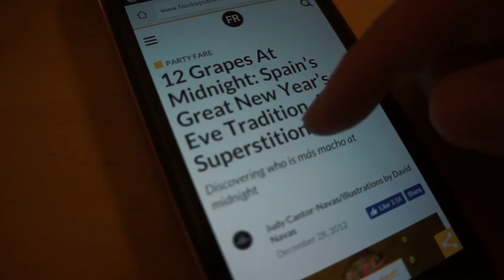DAY 1 of my DAILY VLOG!!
I have started a daily VLOG! My point is to film interesting things throughout the year, starting with the first few seconds of January 1st 2017.